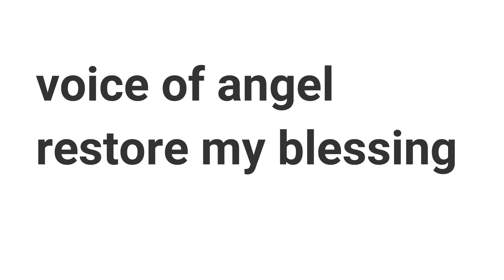VOICE OF ANGEL... RESTORE MY BLESSINGS MY LORD.. produced by Dj bobman at sky levels studio 🎤🎧🎹📱🎵🎶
Enjoy the melody